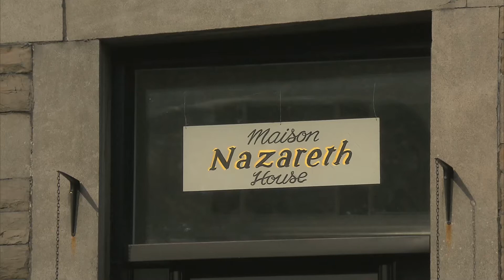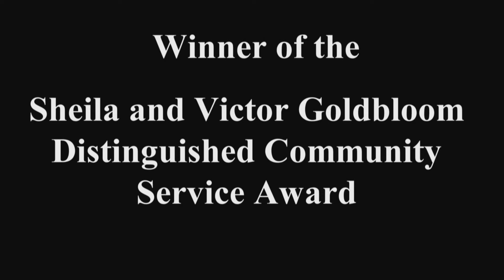2012 Goldbloom Award Winner Father John Walsh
Thanks to our 2012 media partner CBC Montreal for the creation of these features on our 2012 Goldbloom Award winners!

Father John Walsh personifies the combination of spiritual and practical, notes his nominator Richard
McConomy. Father Walsh, who retired in 2011, deserves the award for this tireless work among the
diverse community groups that make up the social fabric of the Montreal area, said Richard Macklem,
who supported Walsh's nomination. The Roman Catholic Priest has served as a volunteer chaplain to
several fire and police departments; was active in Kiwanis, YMCA, Catholic Community Services, the
committee for Christian-Jewish Dialogue; was a talk show host on CJAD; Grand Marshall of the St-Patrick's
Day Parade, and other diverse endeavours too numerous to mention. In 2006, along with Jean Pagé and
Robin Burns, Walsh founded the Procure Walk of Courage, a Father's Day walk in support of the fight
against prostate cancer that has raised close to $1 million. "Father John, as he is universally known, has
used his incredible energy and talent to bridge religious and cultural division for the betterment of our
community," wrote Macklem in support of Walsh's nomination.